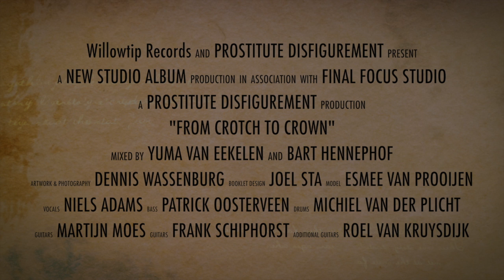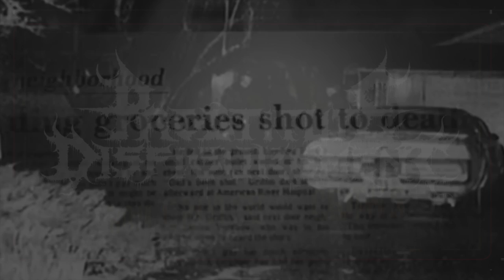Prostitute Disfigurement "From Crotch To Crown" Official Videoteaser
Prostitute Disfigurement "From Crotch To Crown" Official Videoteaser. Prostitute Disfigurement's 5th full studio album. Releasedate set to Februari 4th by Willowtip Records